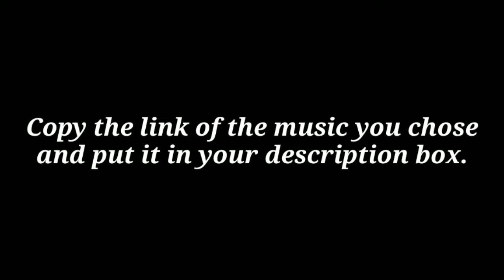Fredji - Flying High | ReginGaliliOfficial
Entry #: music 8
Title:

Just download all this link and place it in your own description box 👇👇👇